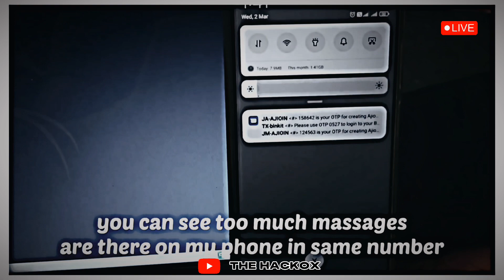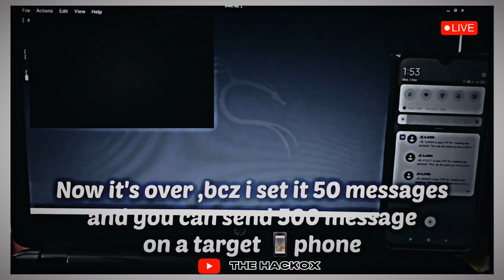TBomb speedx 🔥😱 | call and sms hacking kaise kare | call and sms bomber kya hota hai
KEYWORDS 🔐 :
how to hack Wifi,
how to hack Wifi 2023,
wifi ka password kaise change kare kisi bhi wifi ka password kaise tode Wifi Ka Password Kaise Pata Kare 2023,
wifi ka password kaise hack kare phone se,
wifi ka password kaise tode wifi ka password kaise pata kare 2022,
wifi ka qr code kaise nikale wifi ka scanner kaise nikale,
wifi ka password kaise jane,
wifi ka recharge kaise kare,
wifi ka password hack kaise karen kisi bhi wifi ka password pata kaise kare,
kisi bhi wifi ka password kaise jane,
How to connect wifi | hack wifi | see wifi password
kisi bhi wifi ka password pata kaise kare 2022 kisi bhi wifi ka password kaise pata kare mobile se,
kisi bhi wifi ka password pata kaise kare app se kisi bhi wifi ka password kaise pata kare laptop me,
kisi bhi wifi ka password pata kaise kare hack kisi bhi wifi ka password kaise hack karte hain,
Kisi Bhi Wi Fi Ka Password Kaise Pata Karen,
How To Connect Wifi Without Password In 2023,
All Hashtags:-
wifikapasswordkaisedekhe h
wifi ka Password Pata kaise kare kishe v wifi ka Password Pata kaise kare wifi ka Password Hack kaise kare mobile se wifi ka Password kaise nikle mobile se wifi ka Password Pata kaise kare किसी भी wifi का पासवर्ड कैसे निकले,
wi-fi ka password pata karna ho to kaise karen,
wifi ka password pata hai wifi ka password kaise pata kare computer me,
wifi ka password kaise pata kare tp link,
wifi ka password kaise pata kare laptop me,
wifi password kaise pata kare phone me 2021,
wifi password kaise pata kare pc me वाईफाई पासवर्ड कैसे पता करें,
wifi h,
wifi hack kaise kare phone me,
wifi password kaise change kare mobile se kaise kare in mobile wifi hack kaise kare in laptop wifi hack kaise kare in mobile 2021 wifi hack kaise kare in mobile app. wifi hack kaise kare in pc,
wifi hack kaise kare in phone,
wifi hack kaise kare without password,
wifi hack kaise kare in mobile phone,
wifi hack kaise kare in android,
wifi hack kaise kare in,
wifi hack kaise kare bina password ke wifi hack kaise kare android phone se

Another YT channel